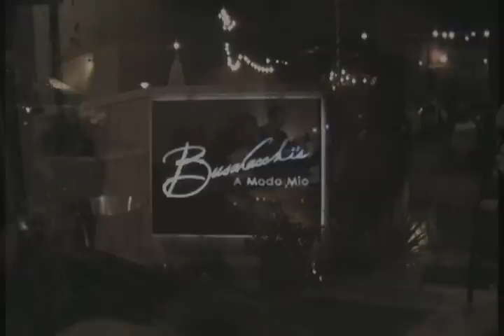The Bobby Simmons Group Live Jazz at Busalacchi's A Modo Mio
The Bobby Simmons Group Live
"An Alternative Jazz Ensemble"
,,,,at Busalacchi's A Modo Mio

Bobby Simmons
Michael Dominick Scarafone
Doug the. retired CIA operative